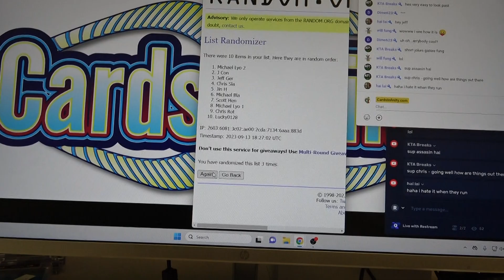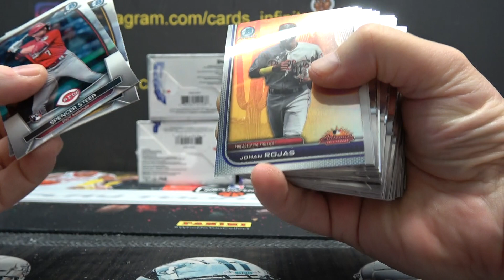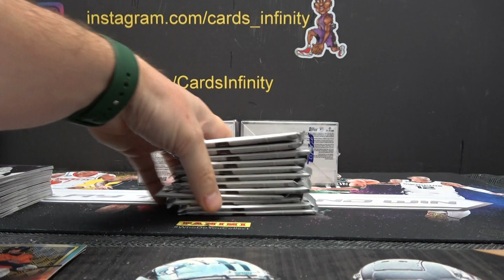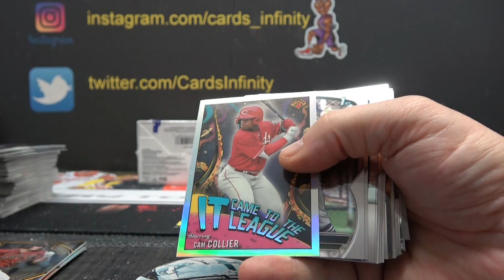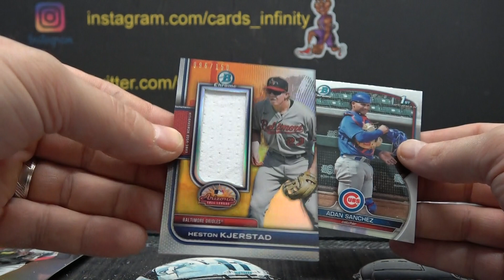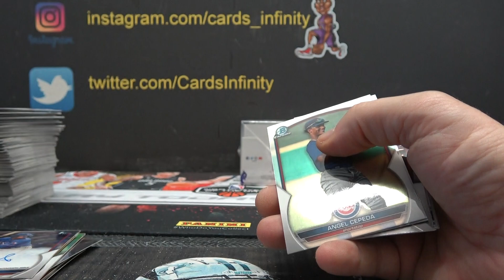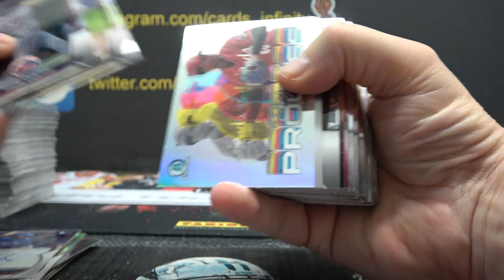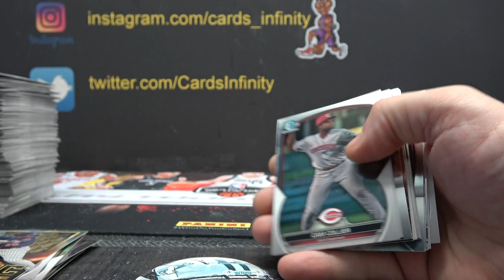2023 Bowman Chrome MLB Baseball Hobby 4 Box s Break # 2